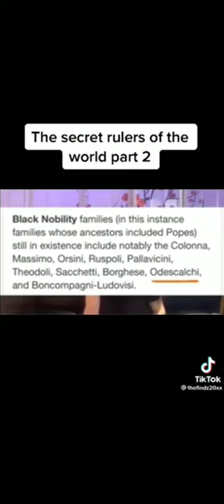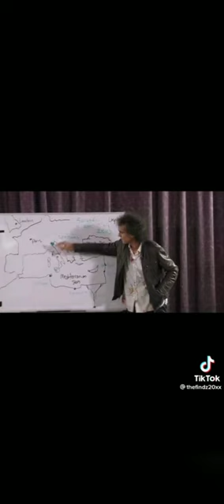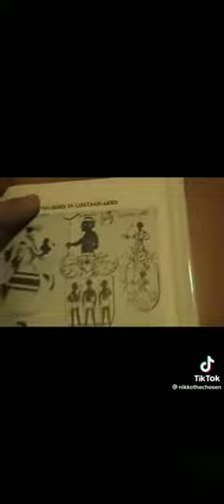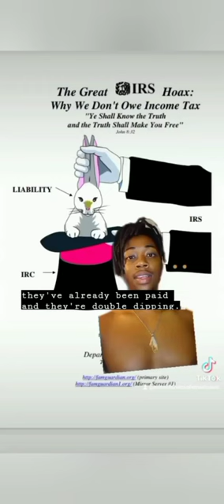The Black Nobility Exposed